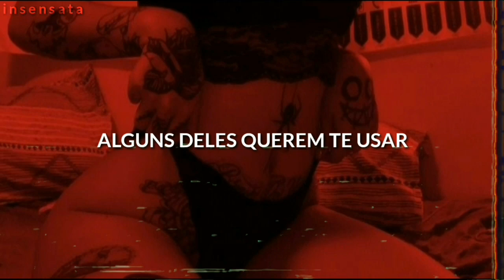Sweet Dreams - Marylin Manson | legendado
É só um vídeo "teste". Eu estava fuçando o app de edição e deu nessa bagunça traduzida.